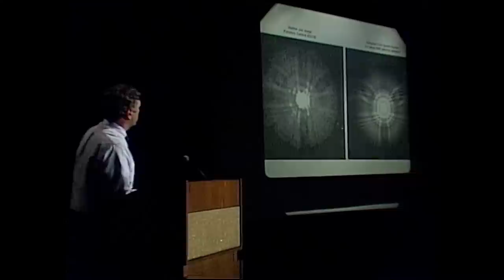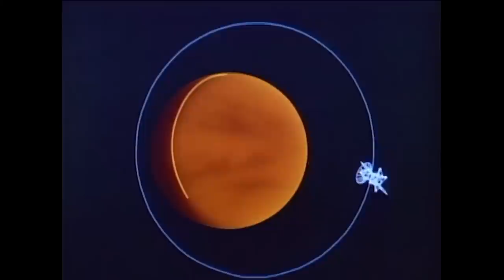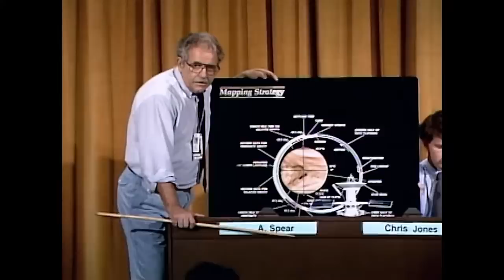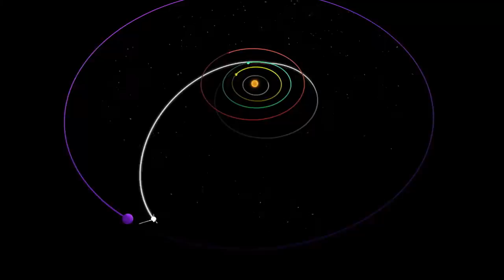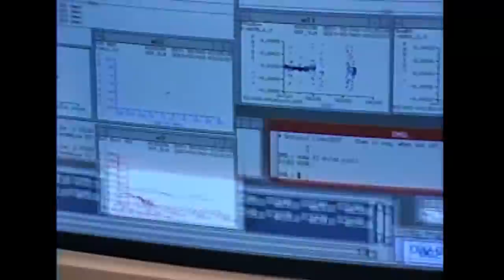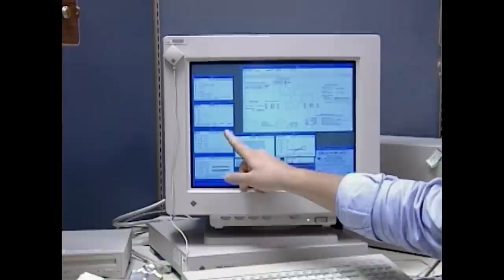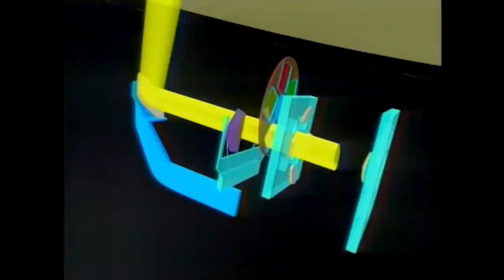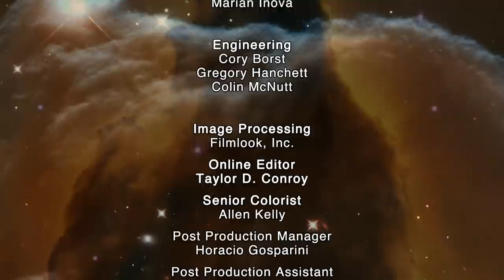JPL and the Space Age: To the Rescue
In 1990, Hubble meant trouble. The highly touted space telescope was designed to escape Earth’s blurry atmosphere to capture unparalleled visual images of the universe, but its creators were shocked to discover that a minuscule flaw rendered it nearsighted.

Enter NASA’s Jet Propulsion Laboratory scientists and engineers, who offered up an ingenious solution to Hubble’s visual woes. But would it work?

Hubble wasn’t the only space misadventure getting JPL’s attention during the 1990s: The Magellan spacecraft, nicknamed “Salvage 1” for its reliance on spare parts, barely survived its arrival at Venus. Galileo, destined for Jupiter, barely skirted failure when its main communications antenna refused to unfurl. And Mars Observer, the first mission to the Red Planet in nearly two decades, would mysteriously disappear just before going into orbit.

“To the Rescue” explores these iconic examples of the tireless effort and indomitable ingenuity of JPL engineers as they attempt to rescue the machines they had lofted into the heavens.

Documentary length: 58 minutes